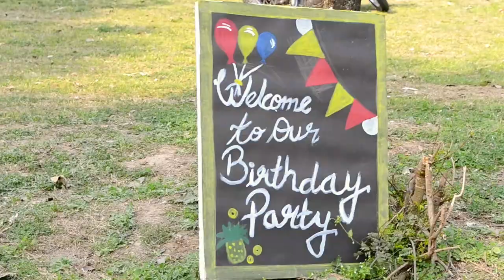Birthday in Jungle | Birthday Vlog | Birthday Party | Turns 4 | Forest Birthday Party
Birthday in Jungle
Birthday Vlog
Birthday Party
Turns 4
Forest Birthday Party